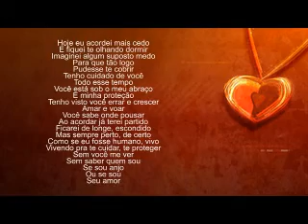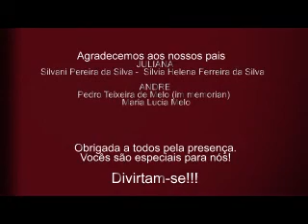Retrospectiva Juliana e Andre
Clipe apresentado no casamento de Juliana e Andre, no dia 09/03/2013